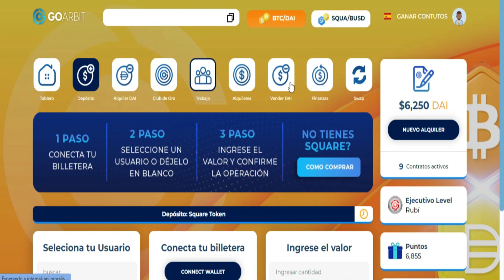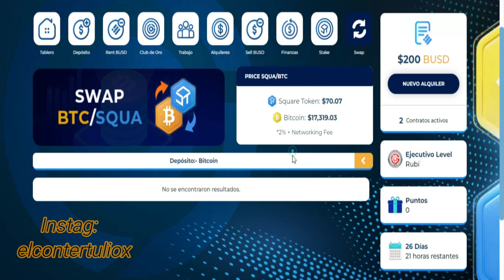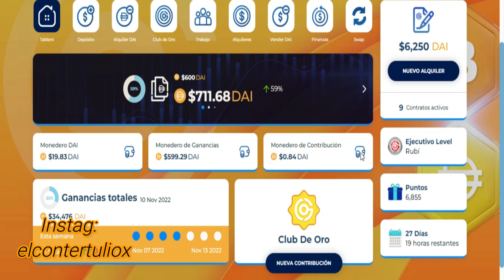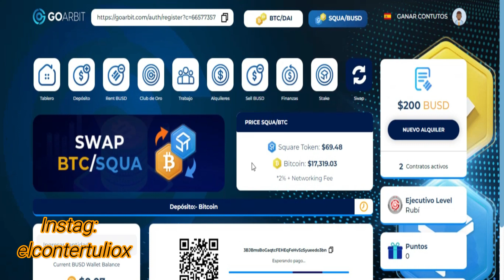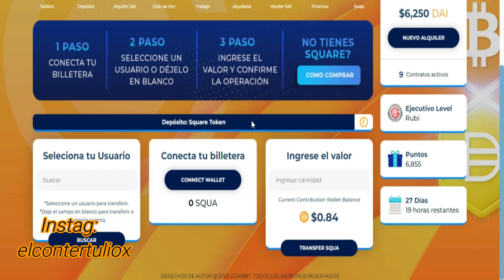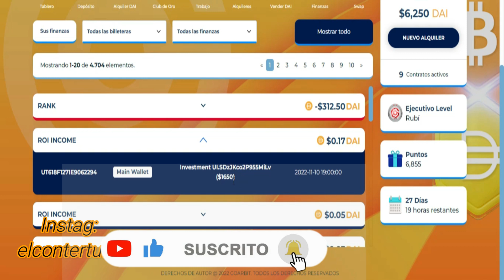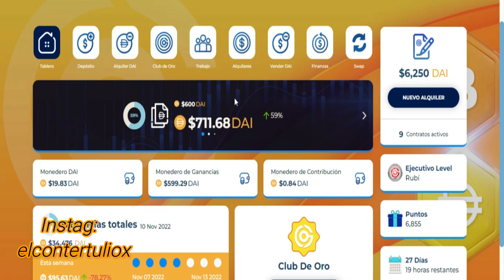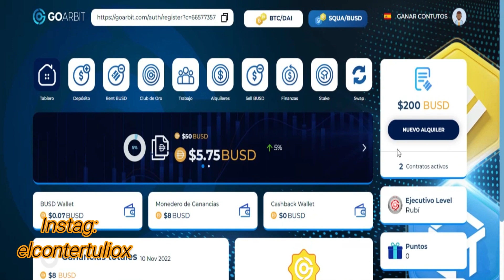🚨ATENCION🚨 ¿Enviar las Ganancias de la Web 2.0 a la Web 3.0 de GoArbit? No Recomendable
El inversor Moderado tiene como principal objetivo el equilibrio entre la estabilidad y el crecimiento patrimonial, por lo que admite una exposición intermedia al riesgo.Recuerda que toda inversión tiene Riesgo y esta bajo tu Responsabilidad asumirlo o no , esto para prevenir y proteger la comunidad. Tenga muy presente que el comercio conlleva un alto riesgo de perder todo el capital invertido.